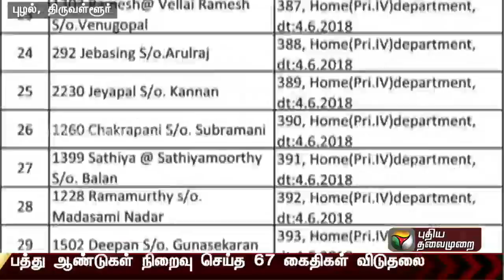67 Prisoners who completed 10 years of imprisonment released today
67 Prisoners who completed 10 years of imprisonment released today